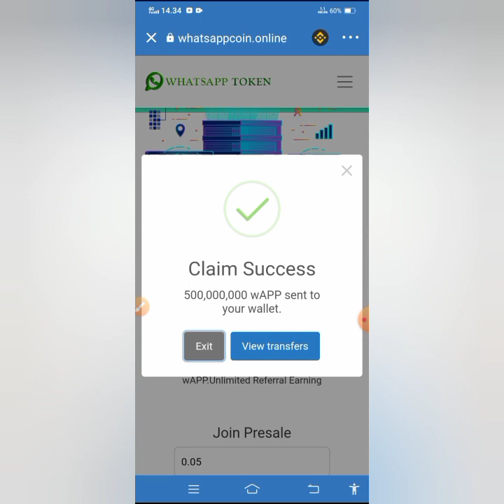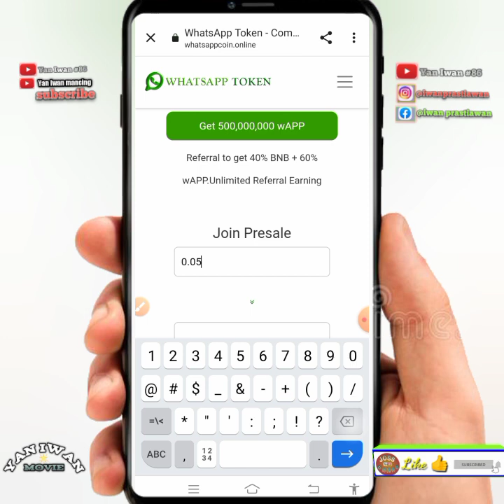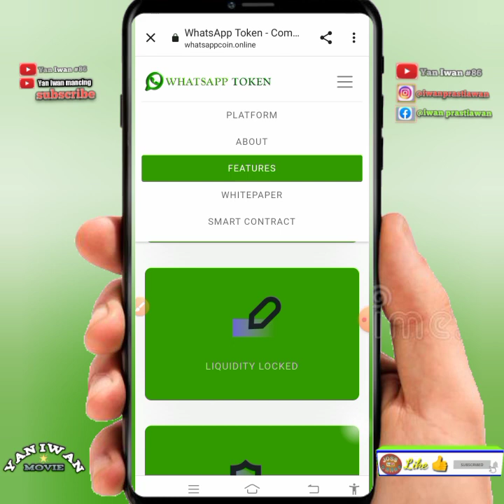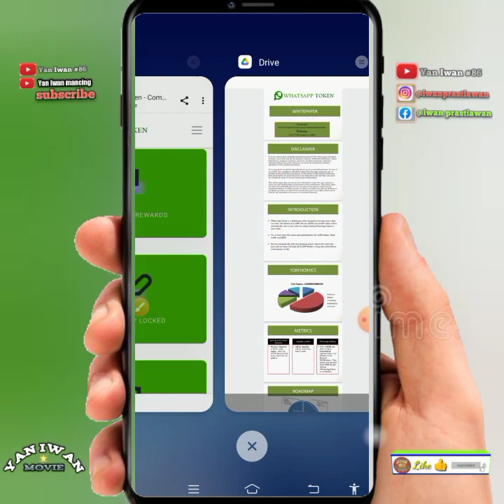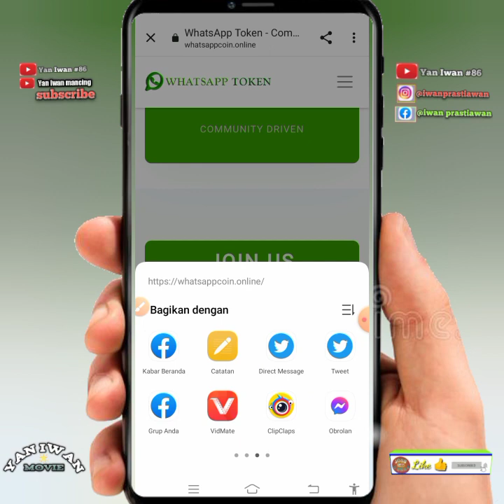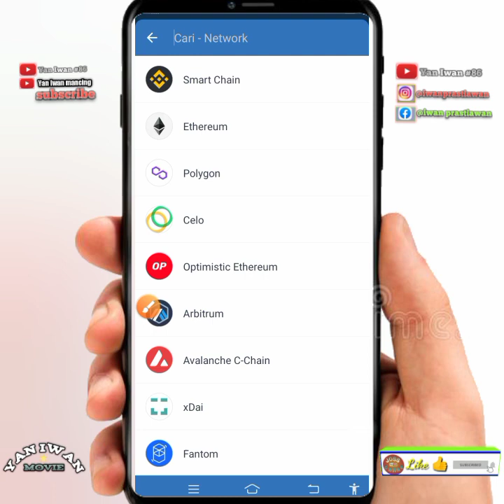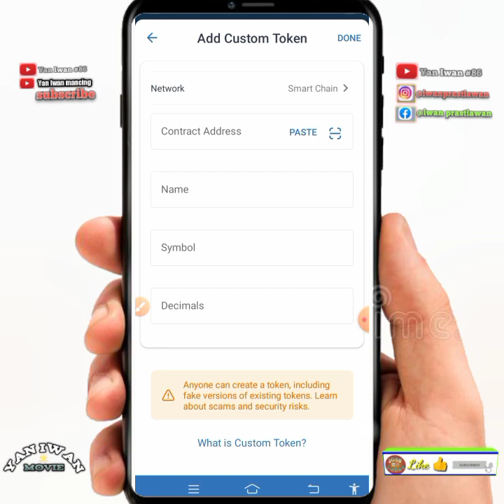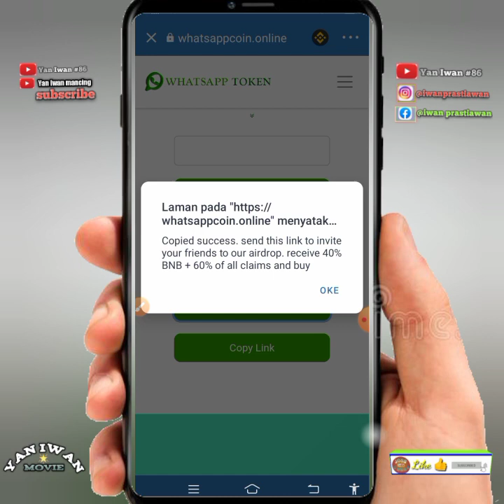🔴CLAIM 500.000.000 WAPP, INSTANT TRUST WALLET, AIRDROP POTENSI PUMP, AIRDROP MANTAP, WHATSAPP TOKEN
🔴CLAIM 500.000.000 WAPP, INSTANT TRUST WALLET, AIRDROP POTENSI PUMP, AIRDROP MANTAP JIWA, WHATSAPP TOKEN

Di video kali ini membahas mengenai klaim airdrop rencana roadmap list pcs, cmc, cgc .

➡️Smart contract
0x437c2CA2Fd773D3ec49219b4E5A08f4D2a6db36a

👉komen no dana atau alamat TRX
(komen positif)